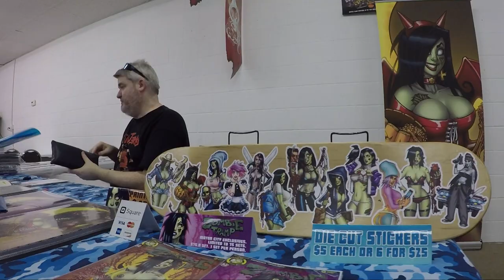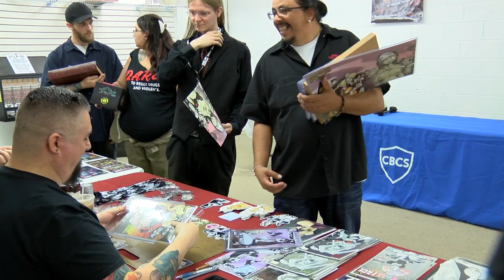Dan Mendoza & Bill Mckay Signing at Nostalgia Ink.